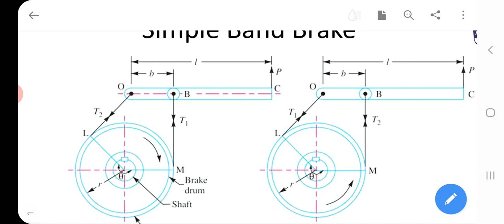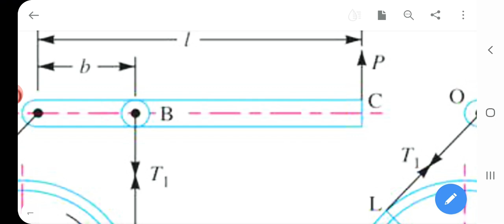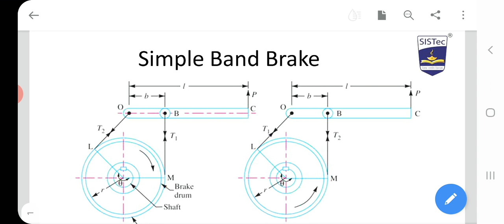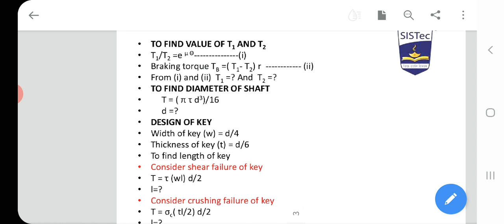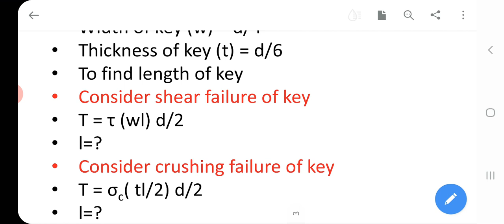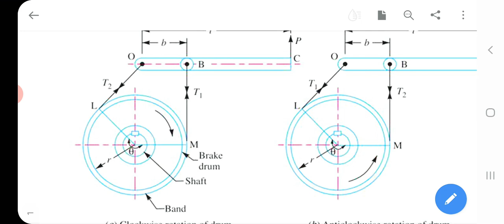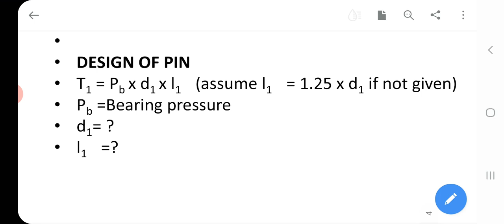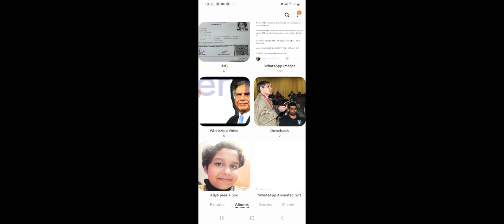Simple Band Brake.. by Sanjay Kumar Singh sistecgn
Simple Band Brake.. by Sanjay Kumar Singh sistecgn mechanical department.